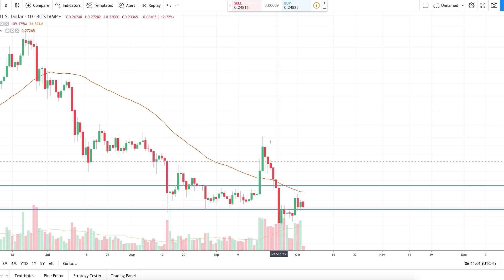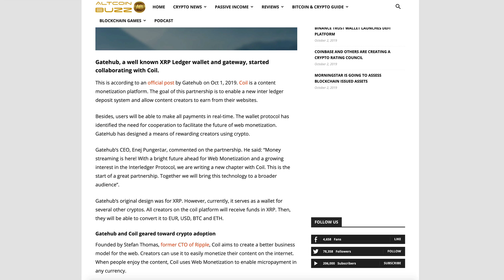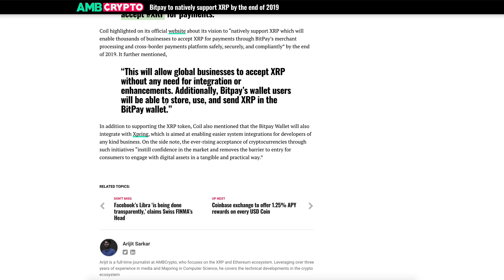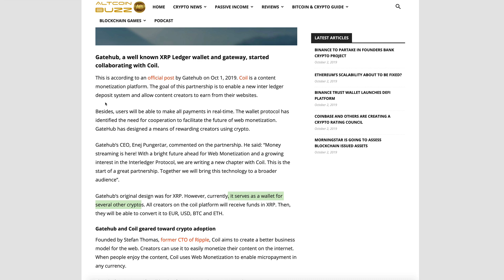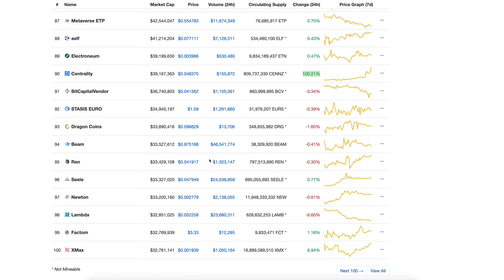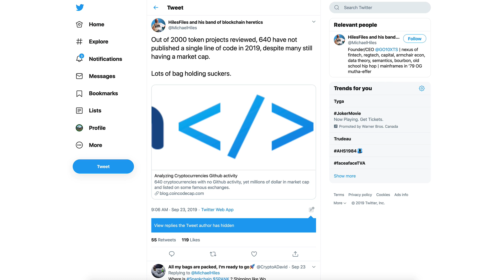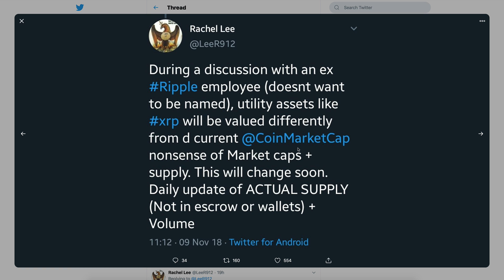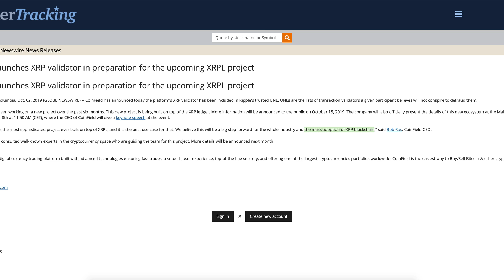Ripple XRP: Will Utility Assets Like XRP Be Valued Differently Once Mass Adoption Occurs?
1BjPLyNgSyuxF19UrFCKVKbsBKuJmHWRUN

Bitpay to natively support XRP by the end of 2019

CoinField launches XRP validator in preparation for the upcoming XRPL project